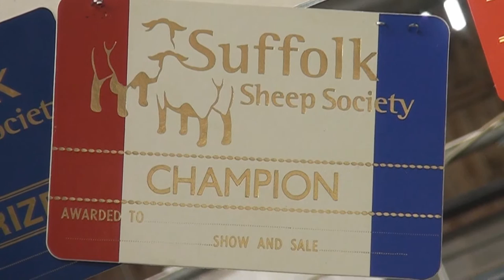Top 15 Ram Lamb Prices Suffolk Sheep Society Sale at Shrewsbury July 25th 2015